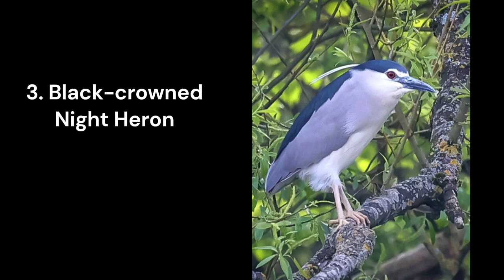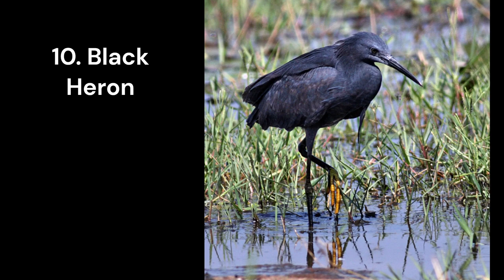17 Types of Common Herons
Herons are a diverse group of long-legged wading birds belonging to the family Ardeidae. There are numerous species of herons found around the world, and they can be broadly categorized into several groups based on their characteristics and habitats. Some common types of herons include:

Great Blue Heron (Ardea herodias): One of the most well-known and widespread heron species in North America. It has a distinct bluish-gray plumage and is often seen standing still near the water, waiting to catch fish or other prey.

Grey Heron (Ardea cinerea): Widely distributed across Europe, Asia, and Africa. It has a grayish plumage and is a common sight near freshwater habitats.

Black-crowned Night Heron (Nycticorax nycticorax): Found in various parts of the world, this heron is primarily active during the night and crepuscular periods. It has a black crown and back and is known for its distinct red eyes.

Little Blue Heron (Egretta caerulea): A small heron species with bluish plumage. It is native to the southeastern United States and can be found in various wetland habitats.

Cattle Egret (Bubulcus ibis): Originally from Africa, this heron species has spread to many parts of the world. It often forages in fields near cattle, taking advantage of insects disturbed by the livestock.

Green Heron (Butorides virescens): A small heron species found in North and Central America. It has a greenish-black cap and back, and its body is mainly chestnut-colored.

Great Egret (Ardea alba): A large, elegant heron with a pure white plumage and a long, graceful neck. It is found in various parts of the world and is a common sight in marshes and wetlands.

Snowy Egret (Egretta thula): A smaller egret species with a white plumage and black legs and feet. It is found in the Americas and is known for its striking yellow lore (area between the bill and eyes) and yellow feet.

Purple Heron (Ardea purpurea): A medium-sized heron species with a distinctive chestnut and purple plumage. It is found in parts of Europe, Africa, and Asia.

Little Egret (Egretta garzetta): A small, white egret species found in Europe, Africa, and Asia. It has a black bill, black legs, and yellow feet.

These are just a few examples of the many heron spec